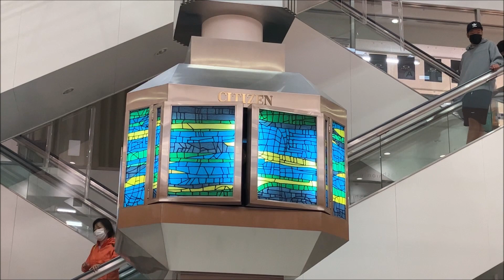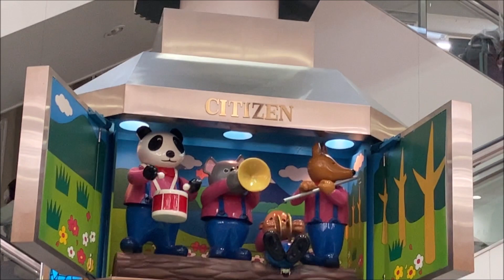【黄金期の良作が現役！】山梨県 河口湖ショッピングセンターBELL からくり時計(15時)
2022年8月撮影。
カリヨン演奏の「富士の山」と共に扉が開くと動物達が登場し、楽器を演奏します。屋根も3色に光ります。下の窓では常時小人が歯車を回しています。室内設置ですがかなり大型で、決して広くない吹き抜けにとてつもない存在感を放ってます。室内の為か、同時期のカリヨンを用いた作品の大多数より極めて状態が良く、これからも頑張ってほしいものです。
♪:富士の山(OP)→夢見る人→？(ED)
1987年設置。